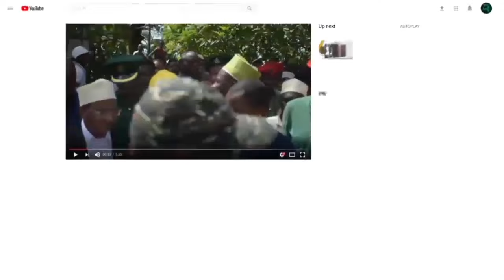TAHADHARI:RAIS ATOA TAMKO ZITO KWA VIJANA KATIKA MAADHIMISHO YA KILELE CHA SIKU YA VIJANA KIMATAIFA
Rais wa Zanzibar na Mwenyekiti wa Baraza la Mapinduzi  ametoa wito
kwa Asasi za Kiraia, Mashirika ya kimataifa ,Taasisi za Dini  na jamii
kushirikiana na  Serikali kukabiliana na changamoto zinazowakabili
Vijana  zinazotokana na  matumizi yasio sahihi  ya  Tehama.
Ameeleza kuwa Dunia hivi sasa inakabiliwa na matumizi makubwa ya
teknolojia  ya  mawasiliano  katika shughuli za kimaisha ambapo vijana
wamekuwa watumiaji wanaokumbana na changamoto  zinazotokana na
matumizi yasio sahihi na kupoteza mustakabali wa maisha yao.
Dk. Mwinyi ametoa tamko hilo katika Maadhimisho ya kilele cha siku ya
vijana kimataifa yaliofanyika katika hotel ya Golden Tulip  Mkoa wa Mjini
Magaharibi Unguja.
Amezitaja changamoto hizo kuwa ni pamoja na mmong&#39;oko wa maadili,
wigo wa utamaduni kutokana na yale wanayoyaona mitandaoni,
Kupungua kwa Uwajibikaji kwa kutumia muda mwingi mitandaoni na
kutopata muda wa kukaa na familia.
Rais Mwinyi  amefahamisha kuwa Serikali itaendelea na juhudi zake za
kuhakikisha kuwa vijana wanapata maarifa na kuwa na weledi wa
kutosha kwa kuendelea kujenga vituo kwa ajili ya kutoa mafunzo sahihi
ya matumizi ya teknolojia ya habari yatakayotoa fursa pana kwa vijana
kutambua fursa za ajira  kupita teknolojia hiyo.
Rais Dk.Mwinyi  amesema tayari Serikali imeshatenga kiasi cha shillingi
Bilioni 31.8  kupitia wakala wa Uwezeshaji  wa  Wananchi kiuchumi
ikiwemo kuwawezesha vijana na tayari shillingi Milioni 338.6 zimetolewa
kwa makundi mbali mbali.
Dk, Mwinyi ameeleza kuwa tayari vijana laki tano wanaendelea kupata
mafunzo  ya stadi za maisha, mafunzo ya matumizi ya tehama  na
ujasiriamali
Rais Mwinyi ameridhia maombi yaliotolewa na Vijana katika
Maadhimisho hayo ikiwa ni pamoja na kuzitanga taasisi za Umma,
kuzingatia suala la Maendeleo ya vijana katika mipango yao.
Kuongezwa kwa  Bajeti ya wizara katika masuala yanayohusu vijana na
Taasisi za mikopo  kupanga, mipango rahisi na mepesi ili kuwawezesha
vijana kupata mikopo.
Dk, Mwinyi amewakumbusha vijana kushiriki kwa Wingi na kugombea
katika Uchaguzi Mkuu Ujao na kuahidi kuongeza idadi ya Vijana katika
Uteuzi wa nyadhifa mbali mbali Serikalini.
Waziri wa Habari, vijana, Utamaduni,  na michezo Mh,  Tabia Maulidi
Mwita amesema juhudi zinaendelea za kuimarisha vituo vya stadi za
maisha  na tayari Serikali imetenga Shilling Billioni 4. 5 kwa ajili ya
Ujenzi wa kituo kikubwa cha kuwawezesha vijana .
Mapema Mwenyekiti wa Baraza la Vijana Zanzibar  amesema ni vyema
kwa taasisi mbali mbali nchini zikashirikisha mipango ya Vijana ili Sera
mpya ya Vijana Zanzibar iweze kutekelezwa kwa mafanikio.